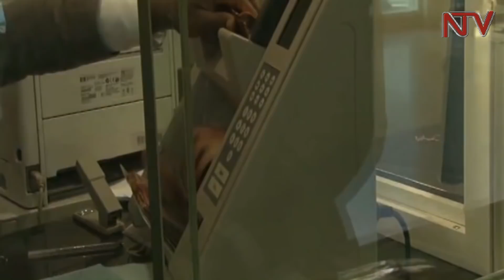SSENTE ZAKASIIMO: Ennaku y’okubanja nga okaddiye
Nga Uganda yetegekera okukuza olunaku lw’abakozi enkya waliwo abamu ku baali abakozi ba gavumenti abatali basanyufu  kubanga n’okutuusa kati tebafunanga kasiimo kaabwe oluvanyuma lw’okuwummula .

John Bwire ne Wandera Abusolo abe Busia nga baali basomesa bekwasa ekyobutafuna kasiimo kaabwe nga ekimu ku kibaviiriddeko okubonabona mu bukadde bwabwe.

Wabula minisitule  y’abakozi ebagumizza nga bwegenda okutunula mu nsonga zaabwe